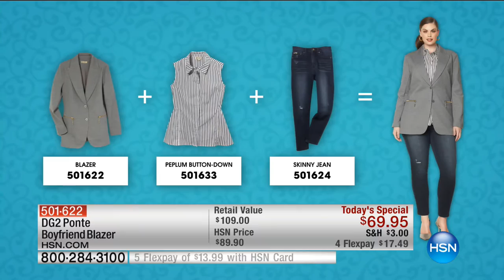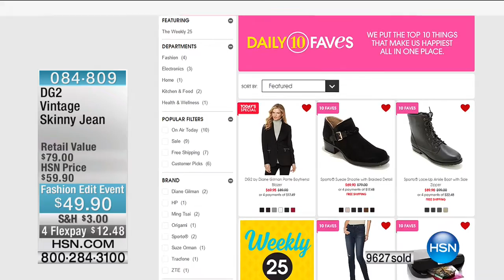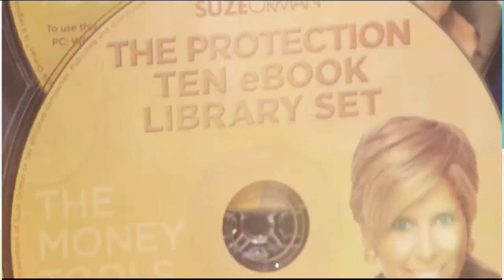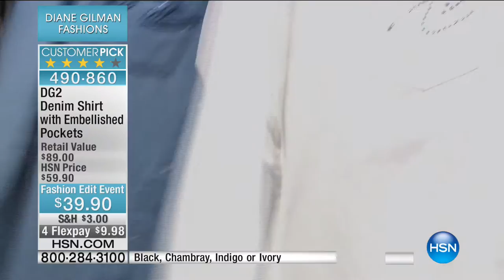HSN | Diane Gilman Fashions 09.10.2016 - 05 PM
Denim collections & fashions